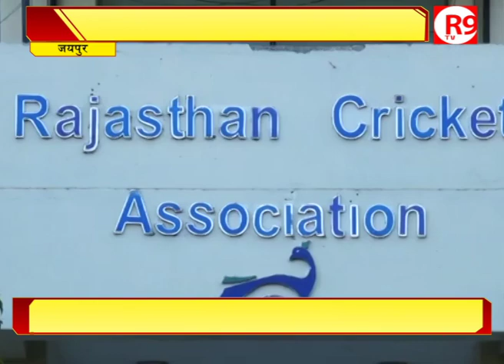RCA से हटा प्रतिबंध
बीसीसीआई ने राजस्थान क्रिकेट एसोसिएशन पर लगा प्रतिबंध हटा लिया है...फर्जी तरीके से चल रही संस्थानों के चलते बीसीसीआई ने 2014 में आरसीए को प्रतिबंधित कर दिया था.